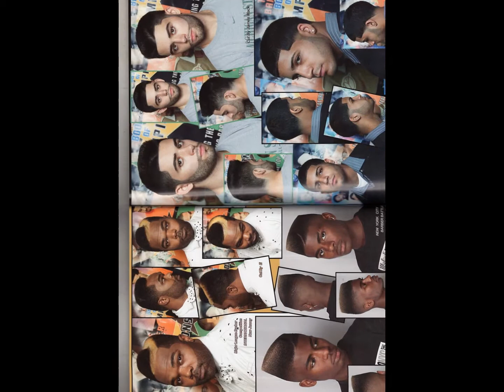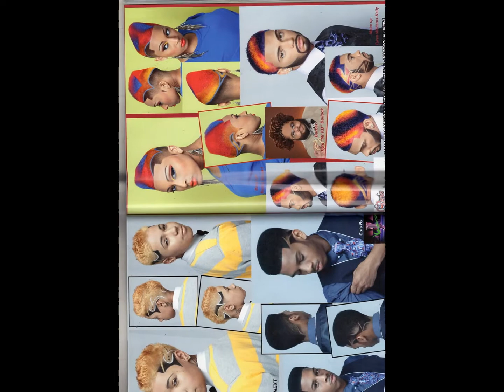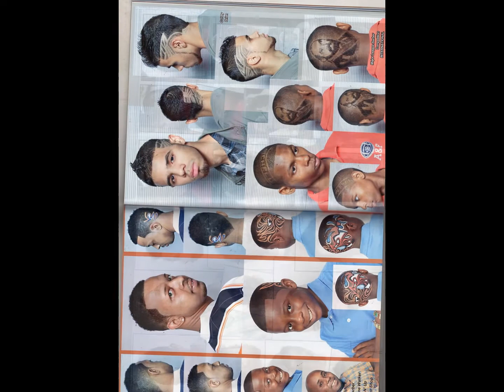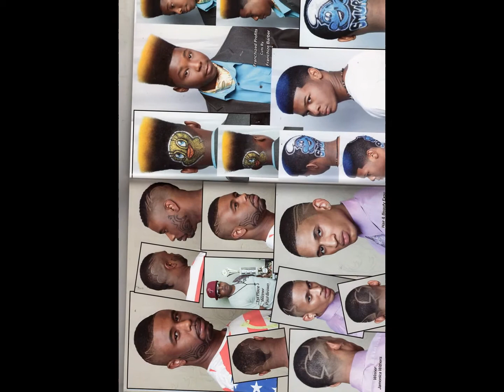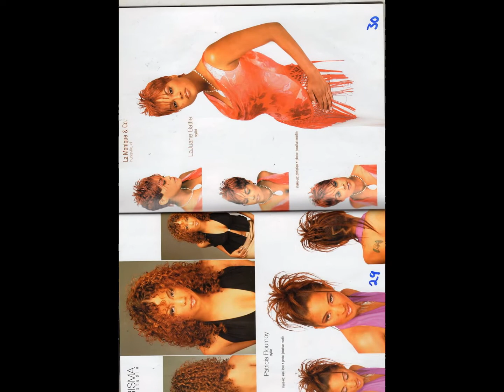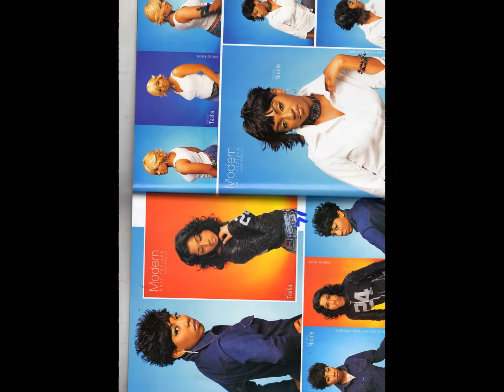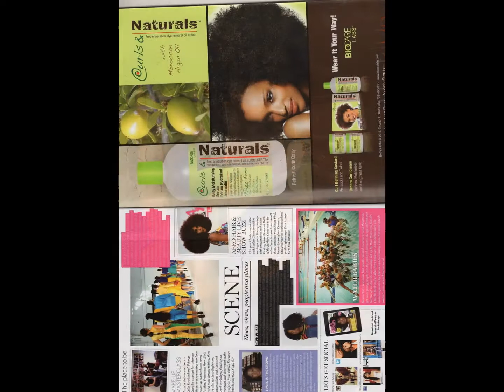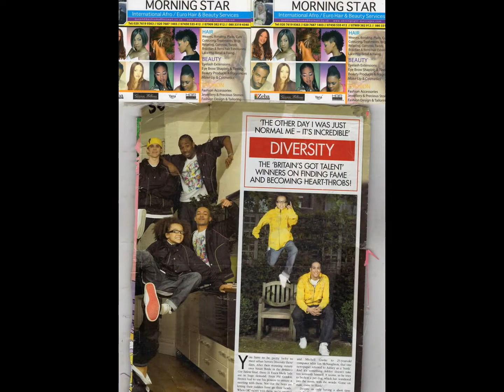My Slideshow SHINING LIGHT TV STATION LONDON PUBLISH PRESENTING PRODUCTION PUBLISH WORLDWIDE